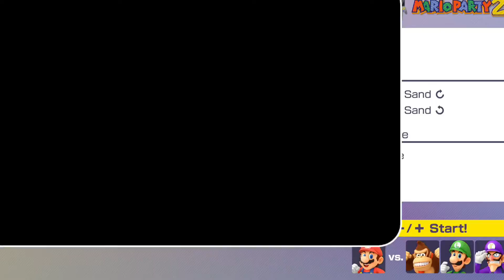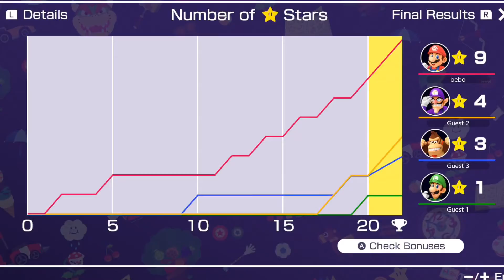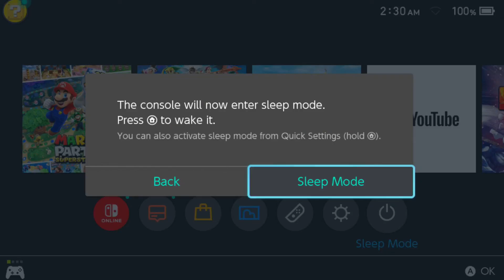mario party 11/13/21